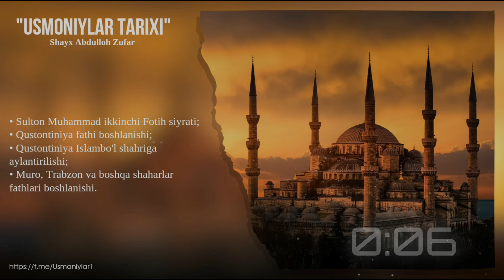Qustontiniya fathi boshlanishi | Shayx Abdulloh Zufar hafizahulloh